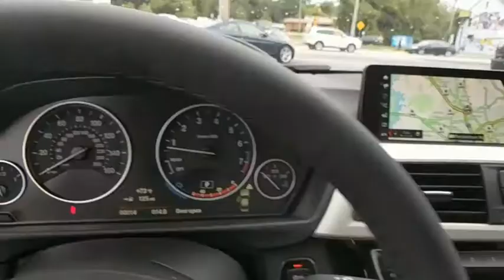2018 BMW 320i xDrive Baltimore, Owings Mills, Pikesville, Westminster, MD 30639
Black Sapphire Metallic New 2018 BMW 320i xDrive available in Baltimore, Maryland at Northwest BMW. Servicing the Owings Mills, Pikesville, Westminster, MD area.

Northwest BMW
9702 Reisterstown Rd

Price includes all applicable rebates. Not all customers qualify for rebates listed below. See Dealer for details. $1,000 - BMW Loyalty Lease / APR Credit. Exp. 10/01/2018, $2,500 - APR Credit MY18. Exp. 10/01/2018, $1,000 - College Grad Program. Exp. 01/02/2019